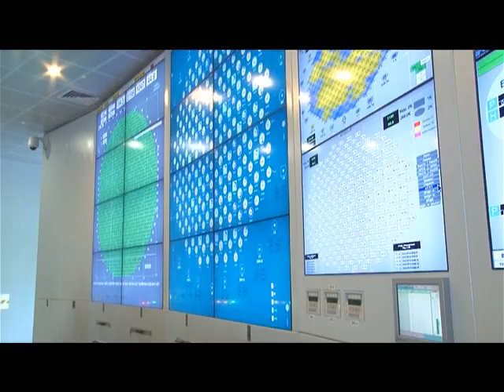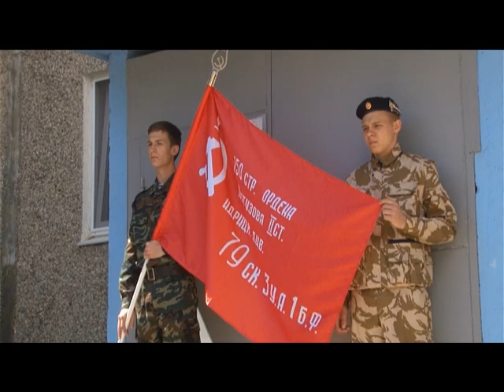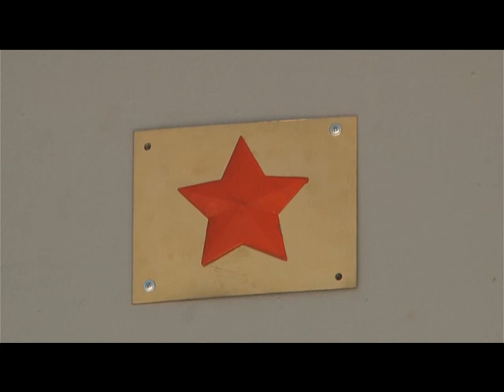Десна-ТВ: Новости САЭС от 27.06.2017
В выпуске:
1. День охраны труда на предприятии.
2. Студенты-ядерщики Белорусского университета на САЭС.
3. Атомщики почтили память воинов Великой Отечественной войны.
4. Чемпионат ЦФО по рубке шашкой «Казарла».